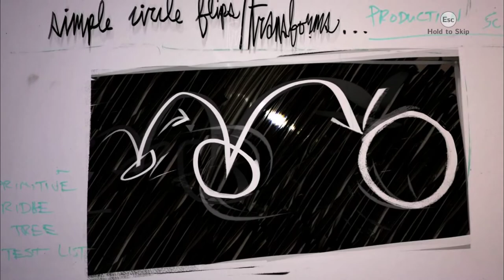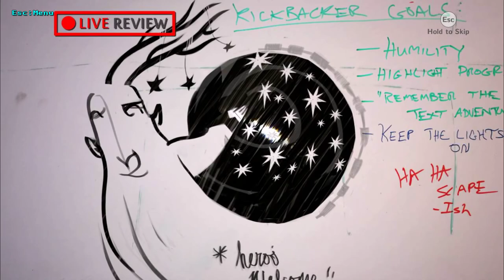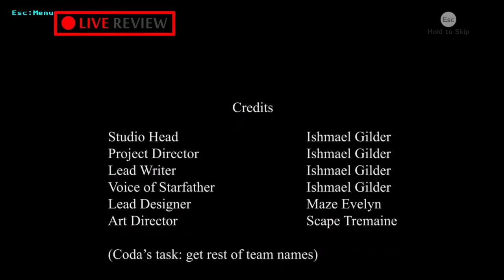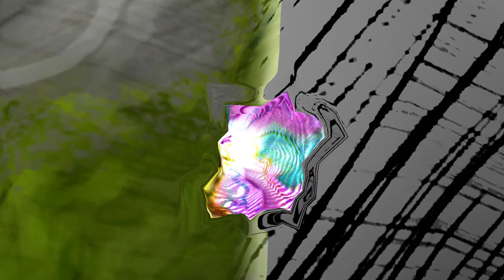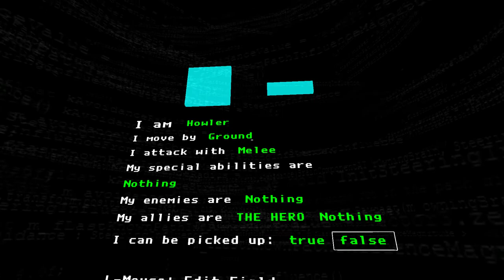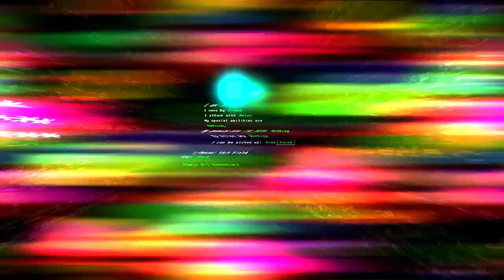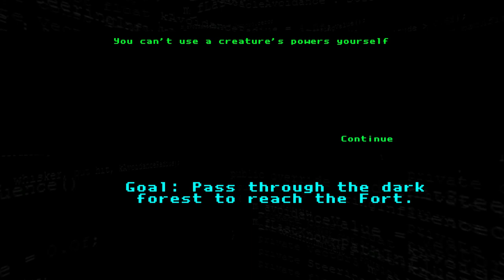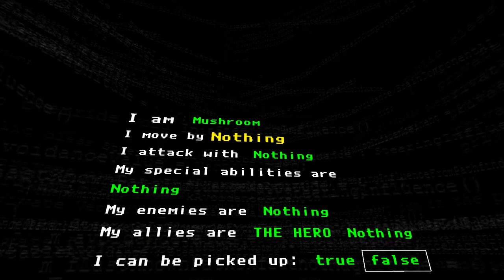The Magic Circle